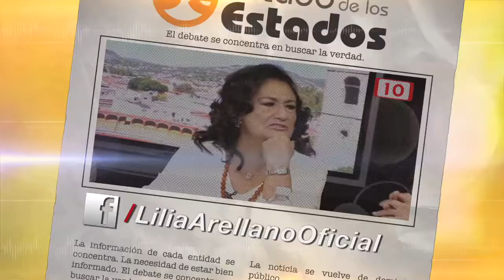Spot Locura, suicidio, depresión, amenazas mortales de hoy este 05 Noviembre 2016